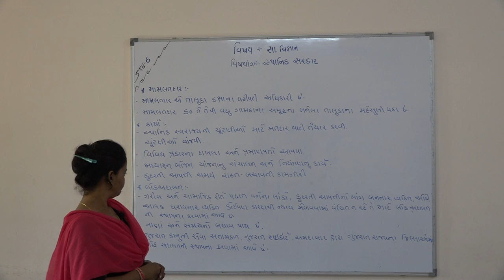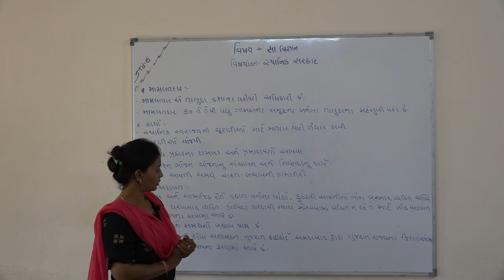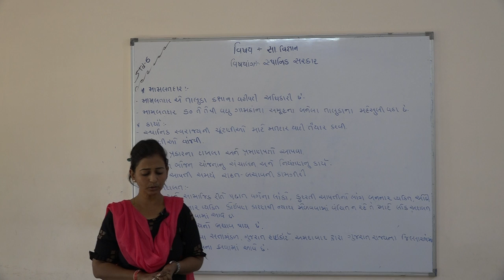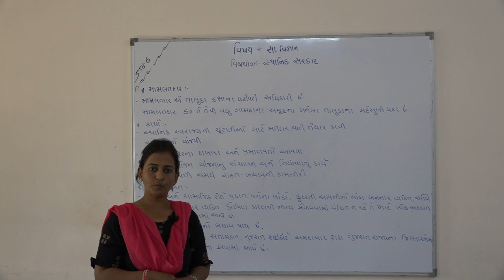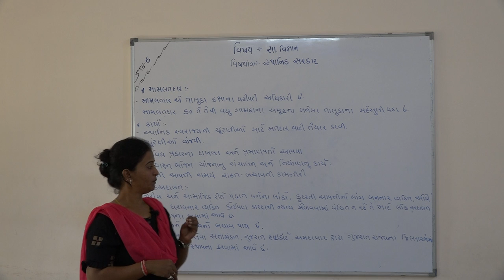Shree Adarsh Primary School,Bhabhar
ધોરણ ૬ વિષય સા.વિજ્ઞાન સ્થાનીક સરકાર એન્ડ